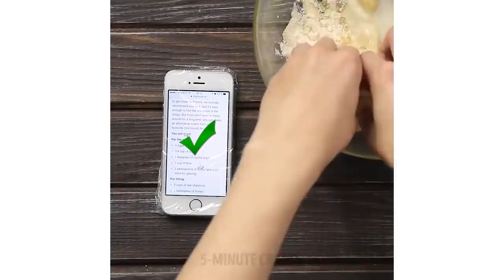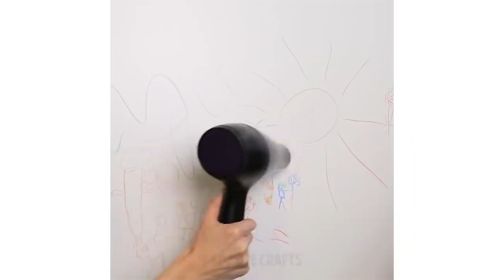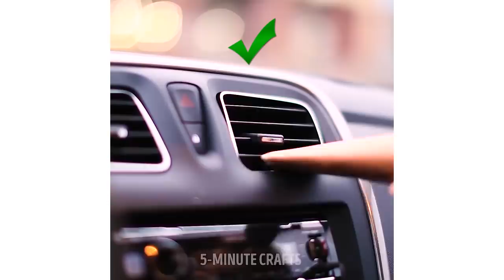18 MACETES QUE VÃO MUDAR A SUA VIDA PARA SEMPRE